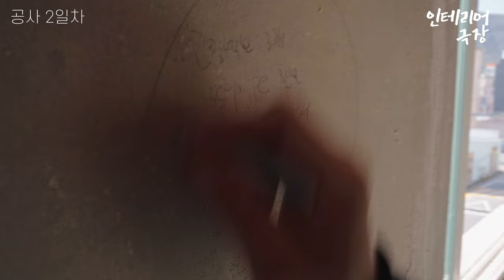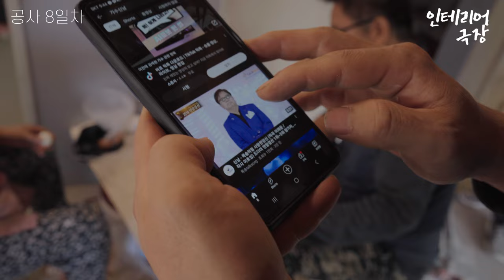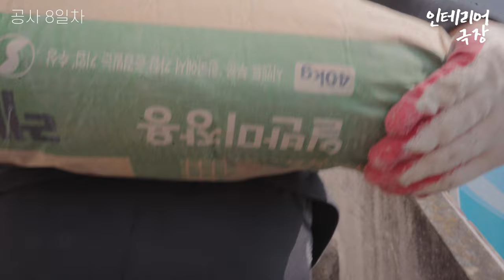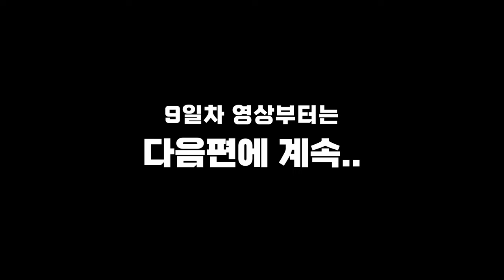인테리어 공사는 어떻게 진행될까? 공사 첫날부터 8일까지의 여정 [인테리어 브이로그 Vlog]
단열이 부족했던 2층 상가주택을 리모델링하는 과정을 담아봤습니다:)

00:00 1일차
04:03 2일차
17:48 3일차
27:46 5일차
28:18 6일차
30:57 7일차
32:25 8일차